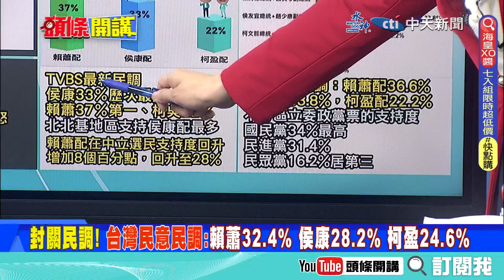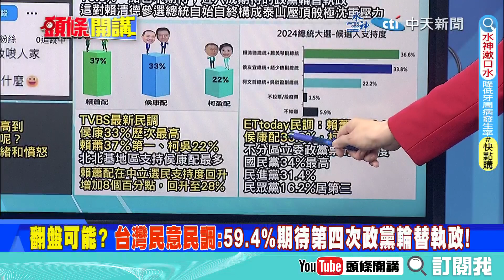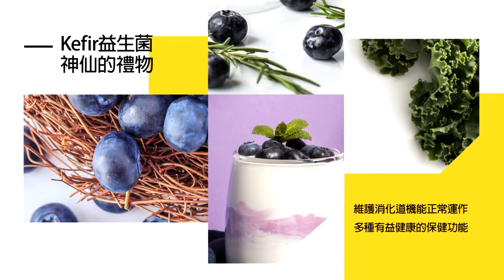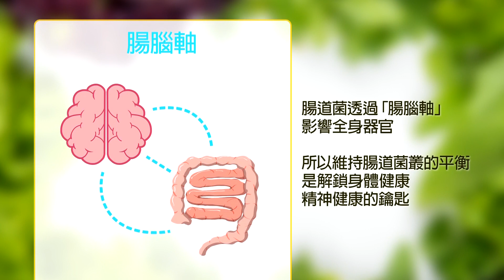【頭條開講Part4】我未成年法律會保護我! 校園割頸案 引爆"廢死.少年法"多爭議 校安最大破洞! 綠委最新聲明引爆新一波"戰火" 遭嗆下架! 20231229@頭條開講HeadlinesTalk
【LIVE頭條開講】小米SU7現世!美媒玻璃心碎一地!蘋果的電動車呢?美日難兄難弟?陸車出口世界第一!哈佛畢業沒工作!美笑陸經濟鬧哪樣? 20231229完整版@HeadlinesTalk

請鎖定《頭條開講》YouTube頻道/每週一至週五20:00-22:00